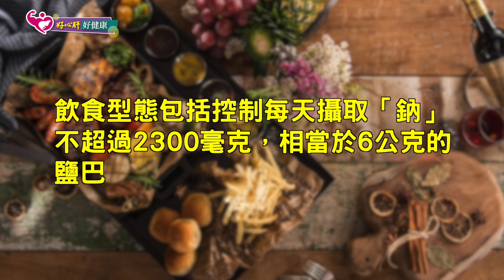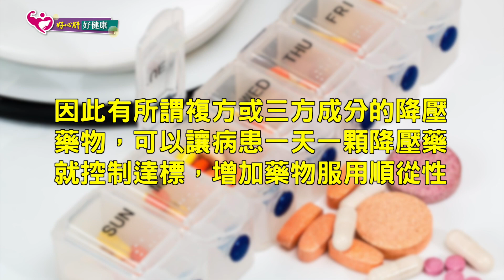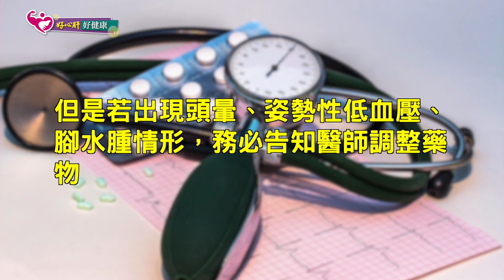糖尿病友不只顧血糖 還要防範高血壓｜好心肝˙好健康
不少糖尿病患者合併有高血壓，而高血壓不見得會有明顯症狀，唯有每天自我量測「早晚」血壓，並遵守醫囑規律用藥，才能穩定控制。好心肝門診中心內分泌及新陳代謝科主治醫師曾宇婷，在《好健康》會刊撰稿表示，導致動脈硬化的原因已非常清楚，多重危險因子包含糖尿病、高血壓、高血脂、抽菸、體重過重、慢性腎臟病及蛋白尿，需要都介入調整，才能確實降低心血管疾病的發生。